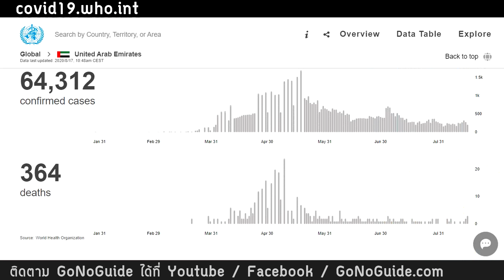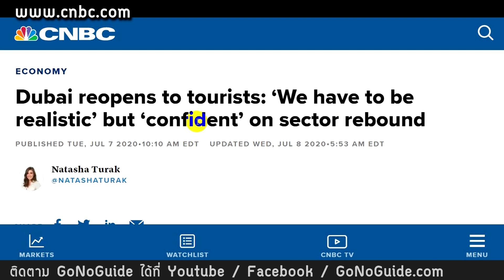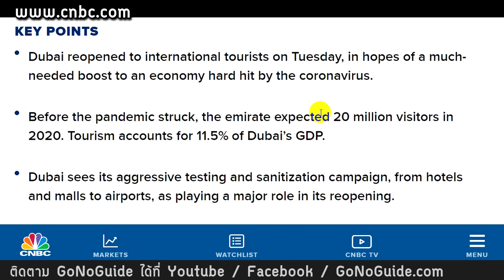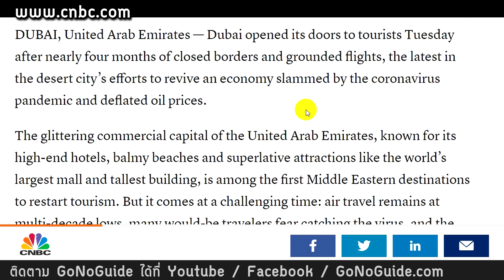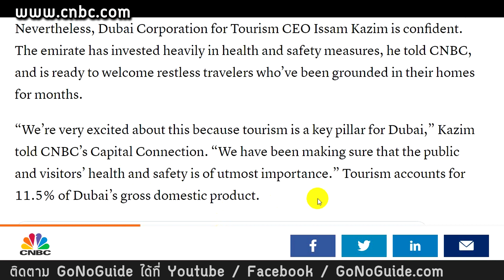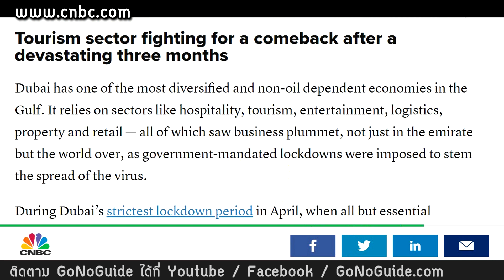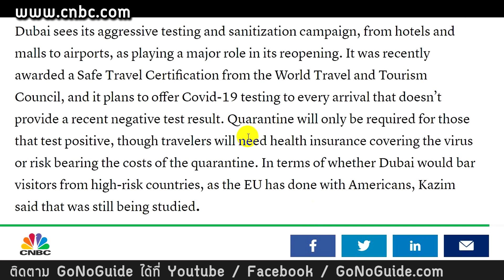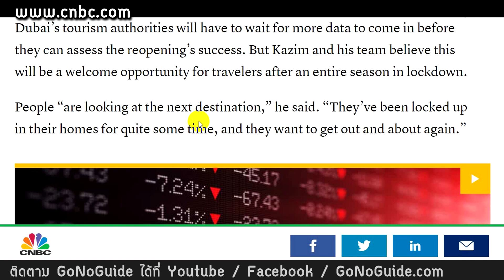ดูไบ (Dubai) เปิดนานแล้ว (ก.ค.63) ขอวีซ่าได้ เข้าได้ | GoNoGuide News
ดูไบ(Dubai) เป็นเมืองนึงในสหรัฐอาหรับเอมิเรตส์ หรือ UAE  ซึ่งจริงๆเปิดแล้วตั้งแต่เดือนกรกฎาคม 63

มาถึงตอนนี้ กลางสิงหาคม ก็ประมาณเดือนครึ่งแล้ว   การติดเชื้อก็ไม่ได้พุ่งอะไรเลย แถมสถานการณ์ยังดีมากอีกด้วย

ทั้งการบริหารจัดการ ทำความสะอาดสถานที่สำคัญต่างๆ การลุยตรวจโควิดให้กับประชาชนจำนวนมาก

แถมยังยินดีต้อนรับนักท่องเที่ยวชาวต่างชาติเกือบทุกชาติ รวมทั้งไทยด้วย

ประเทศไทย ...รออะไรหรือ???

ตัวเลขคนติดเชื้อภายในประเทศไม่เพิ่ม เป็นเพราะเราปลอดเชื้อจริงๆ หรือเป็นเพราะไม่มีการลุยตรวจ เป็นเรื่องที่น่าสงสัยจริงๆ